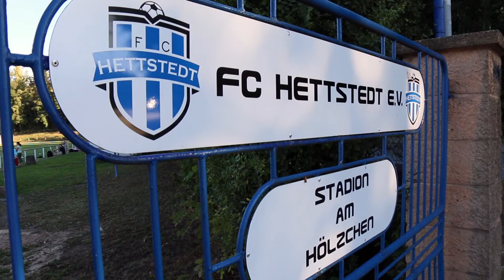Unser Nachwuchs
Mit Spiel und Spaß ist unsere Nachwuchsarbeit das Herz des FC Hettstedt. Bekommt selbst einen Eindruck und besucht uns. Mehr Informationen und Trainingszeiten auf: